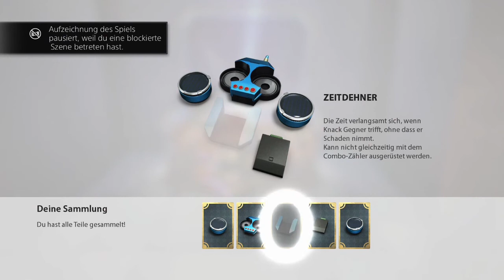Knack #042 - Eine unerwartete Falle